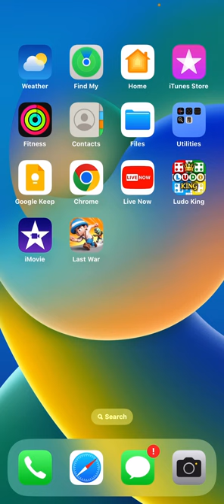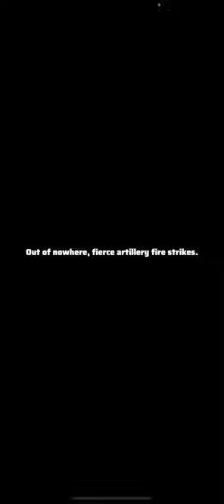Last War:Survival Game (2024) Gameplay Walkthrough | No Commentary | Android Ios Gaming